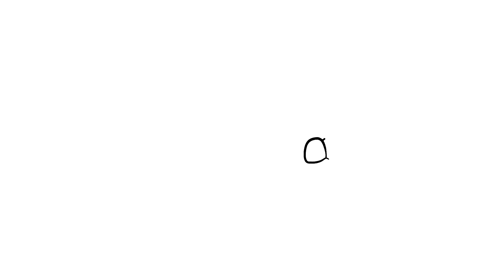How to draw Blueberry Muffin - Strawberry Shortcake's Berry Bitty Adventures